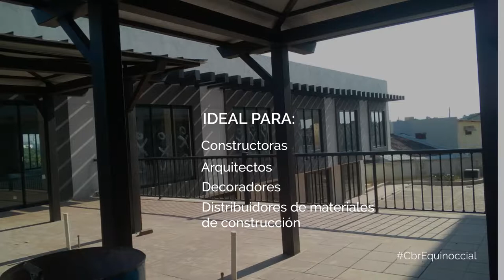Venta - Oficina en Samborondon con parqueo, C.C. Plaza Proyecto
En venta - Oficina por estrenar en el Centro comercial enfocado a la Construccion "PLAZA PROYECTO".
Ubicadas en el km 10 de la Vía Samborondón, junto a la Urbanización Fuentes del Río y diagonal al Municipio de Samborondón

96 % construída

Ideal para constructoras, distribuidoras de material de construcción, arquitectos, decoradores y afines a la construcción

DETALLE:
Segundo piso
Área de 47,5 Mts.
Precio x M2: $ 1900

PARQUEO
Para 1 vehículo
Área de 17, 5 Mts.

Precio de venta: $ 110.000
Forma de pago: al contado o con crédito bancario con el 30% de entrada en efectivo.

Venta - Alquiler de Inmuebles, Asesoría Económica y Legal en Créditos Hipotecarios.
Guayaquil - Ecuador